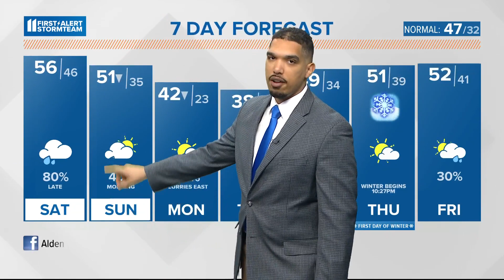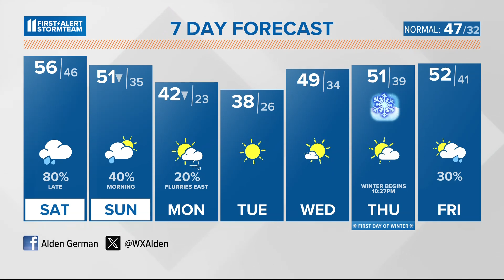Beautiful weather today, but rain returns tomorrow evening | Dec. 15, 2023 WHAS11 Noon weather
Saturday turns cloudy ahead of rain in the evening and overnight; a brief cold snap to follow.